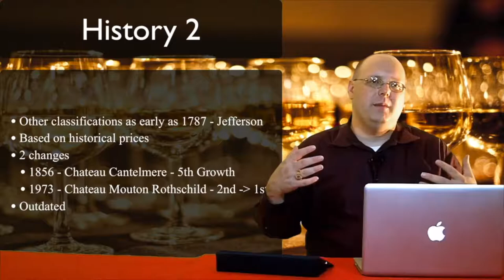Wines From Spain - Interview with Katrin Naelapaa - Episode #460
In this special episode of 1337 Wine TV, Mark continues his coverage of the Spain's Great Match presented by Wines From Spain in June 2019. He sits down with Katrin  Naelapaa, Director of Wines from Spain. They discuss Spanish wine as a whole, her role in promoting Spanish wine and enjoy a glass of wine from the Alicante D.O. of Spain.

Bodegas Volver - maker of Tarima Mediterráneo. This is the direct link to the page for the wine Mark and Katrin tasted.